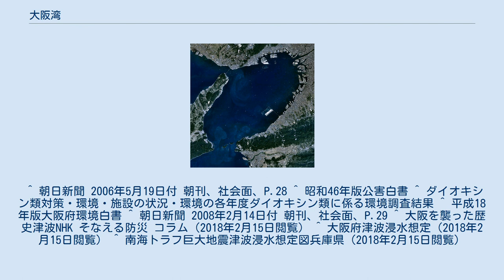大阪湾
大阪湾（おおさかわん）は、大阪平野と淡路島の間に位置する湾。
 明石海峡と紀淡海峡の2箇所の開口部をもつ閉鎖性海域である。
古称・別称は茅渟の海（ちぬのうみ）、和泉灘（いずみなだ）。
 大阪湾は、南は田倉崎（和歌山市）と生石鼻（淡路島）を結ぶ線（紀淡海峡）、西北は松帆崎（淡路島）と朝霧川河口左岸（明石市）を結ぶ線（明石海峡）及び陸地（兵庫県・大阪府・和歌山県）によって囲まれた海域。
以上は「大阪湾再生行動計画」（大阪湾再生推進会議：内閣官房都市再生本部事務局、国土交通省、農林水産省、経済産業省、環境省、大阪府などの沿岸自治体）による定義である。
 瀬戸内海の最東端で、おおむね淀川の延長線上に約60kmの長軸、直交して約30kmの短軸をもつ楕円形をしている。
明石海峡で播磨灘に、紀淡海峡で紀伊水道さらに太平洋へと通じる。
水深は淡路島側が深く、明石海峡から紀淡海峡へ約1ノットの潮流が生じている。
 北岸と東岸は三大都市圏の一つである近畿圏の中心地で、沿岸部は阪神工業地帯を形成している。
西から時計回りに神戸港、尼崎西宮芦屋港、大阪港、堺泉北港、阪南港などの大規模な港湾が並び、二つの海上空港（関西国際空港と神戸空港）も建設されている。
これら工場・港湾・空港用地を確保するために埋立地の造成も盛んに行われ、空港島のほかポートアイランドや六甲アイランド、夢洲、舞洲、咲洲などの人工島が並ぶ。
また、ごみ最終処分場として大阪湾広域臨海環境整備センター（大阪湾フェニックスセンター）が設置され、近畿2府4県の160を超える自治体が共同利用している。
 臨海部の埋立地には工場や物流・交通施設だけでなく、商業・娯楽施設（水族館やユニバーサル・スタジオ・ジャパンなど）、医療関連の施設・研究機関、マンションなども立地している。
泉州地方（大阪府）南部や神戸市須磨区や垂水区、淡路島島東岸には自然に近い海岸も残り、海水浴場などの行楽地や漁港が点在する。
 大阪の別称「なにわ」は「魚（な）庭」を語源とする説があるほど、魚介類が豊富な海域として古来知られていたが、閉鎖性水域であり、沿岸の人口が多く経済活動も活発であるため比較的早い時期から水質悪化などの環境問題が生じた。
第二次世界大戦後に進んだ沿岸の開発や都市化で干潟など自然海岸の消失や水質汚濁が進んだが、現在でも漁業や釣りが行われている。
 近年、瀬戸内海全体で激減したとされる天然記念物のスナメリ（小型のイルカ）が、関西国際空港周辺に定着し始めているとの情報が調査を元に得られた。
ハセイルカも現れ、他の動物も現れる事もある。
観察記録はないが、絶滅危惧種のナガスクジラの漂着が相次いだり、北極圏にしか生息しないホッキョククジラが迷入したりしたこともある（同種の迷入では世界最南端の記録である）。
 夏場には北東側海域を中心に溶存酸素量が低くなり、2010年8月3日を中心に行われた「大阪湾再生行動計画」（大阪湾再生推進会議）による水質一斉調査では、東側岸近くで溶存酸素量 ( DO )が低い状態としている。
一方、冬場には南部を中心に窒素やリンといった栄養塩の濃度がノリやワカメが成長出来なくなるほど低くなっており、大阪湾環境保全協議会の国への要望の中で、「貧栄養」に対する調査研究の推進を求めている。
 大阪港 六甲山天覧台（六甲山上展望台）のパノラマ夜景写真 古称の「茅渟の海」は、日本神話の神武東征において、神武天皇の兄の五瀬命が矢を受けて負傷した際に、傷口をこの海で洗ったことから血沼（ちぬ）の海と呼んだことが由来となっている。
 流入する武庫川、猪名川、淀川、大和川、大津川などの河川が栄養を運ぶほか、明石海峡の海流の早さなどから身のしまった魚が多く獲れ、古くから沿岸漁業が盛んだった。
黒鯛がよく獲れたことから、チヌ（茅渟）は黒鯛の別名のひとつになっている。
 瀬戸内海航路の起点として、古代の朝廷は淀川の河口に難波津や住吉津などを置いた。
これらはシルクロードの日本の玄関口となり、遣隋使や遣唐使の出発地であり、また中国や朝鮮からの船を迎えて栄えた。
内陸の飛鳥や平城京、平安京とは河川舟運で結ばれ、さらに陸路で東日本へ繋がっていた。
また国が対外的に開かれた時期は難波宮や難波京、福原京（計画）などの都が置かれた。
 淀川の河口に形成されたデルタは難波八十島（なにわのやそしま）と呼ばれ、かつて天皇が即位する際に斎行されていた八十嶋祭の場で、天皇は大阪湾の澄ノ江（住江、住吉の浜）で身を清め、八十嶋の御...